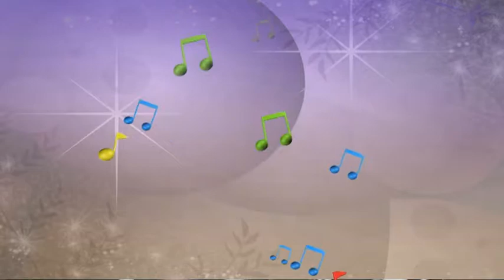OM. LAGUNA JAKARTA - KARANG CINTA - YUNI SAHARA